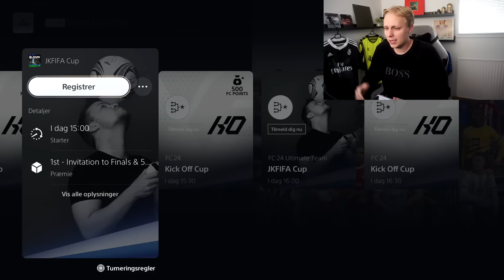ÅBNER MIN 100 SPILLERE PAKKE OG PACKER HØJT RATED RTTK SPILLER!